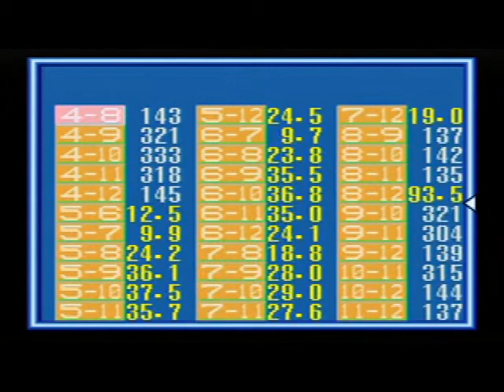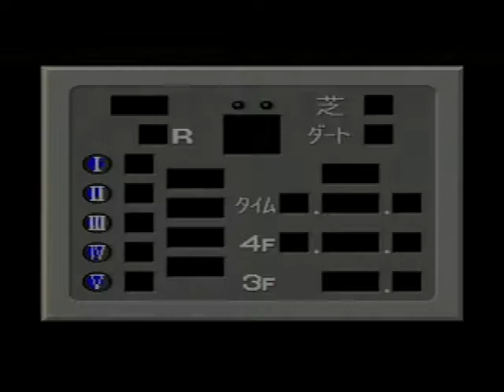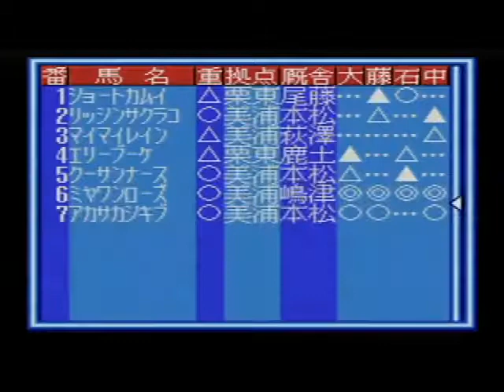Winning Post 【ウィニングポスト】 (5)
発売元：光栄（スーパーファミコン・16M）
1997年2月1週目～
「本松厩舎」「今路牧場」「松尾政夫」「武野雅」に行きます
馬券も買います